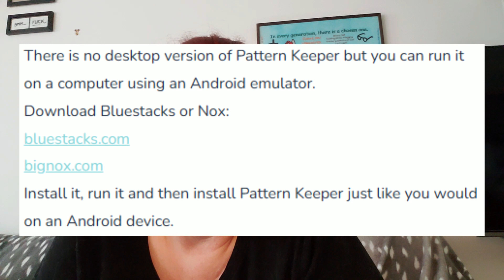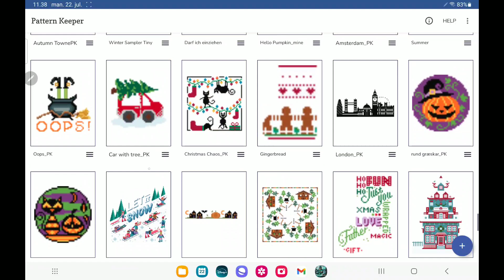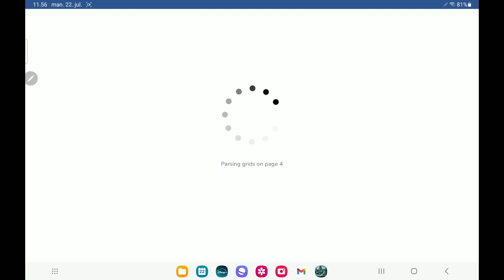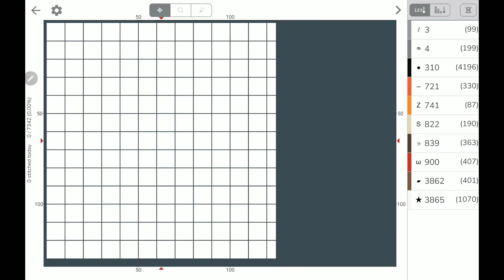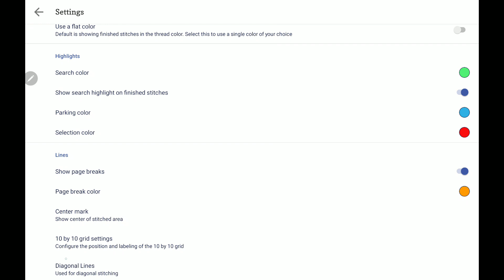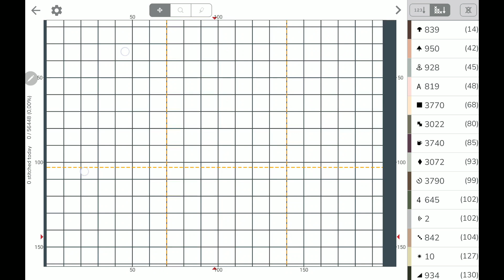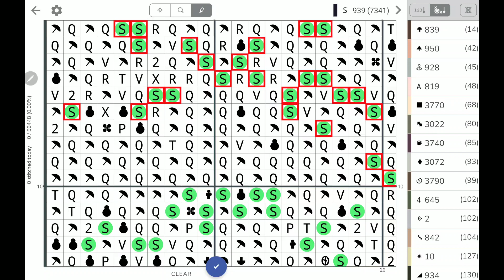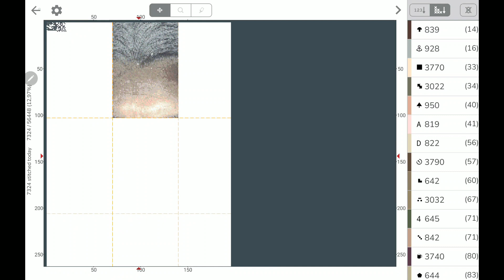på dansk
Efter flere har spurgt om ikke jeg vil forklare lidt mere om, hvordan broderiapp'en PatternKeeper fungerer, er her mit bud på en slags tutorial.

Jeg viser ikke alle funktioner, men de mest almindelige funktioner, så det er nemt at komme i gang - og så kan jeg jo kun opfordre til at du udforsker appen selv.